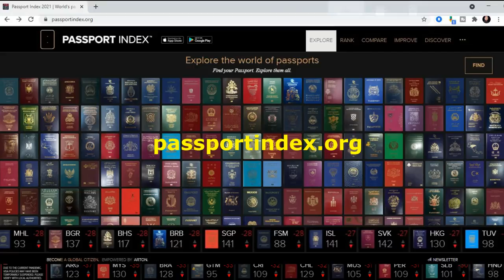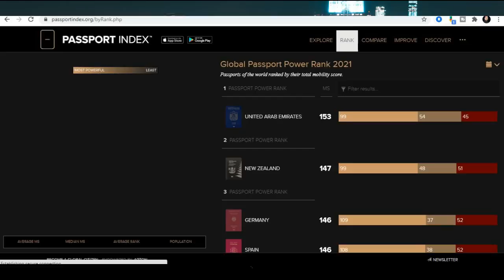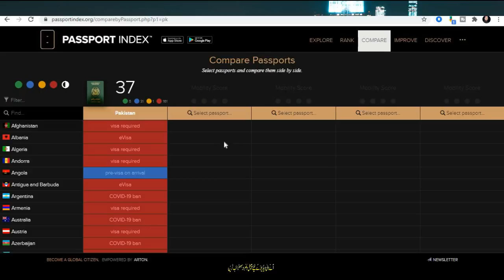Visa Free Countries For Pakistan 2021 Urdu_Hindi By Easy Visa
Web: 5staraviation.pk